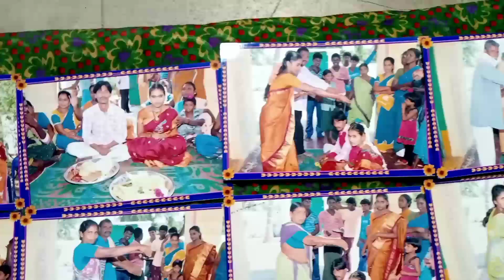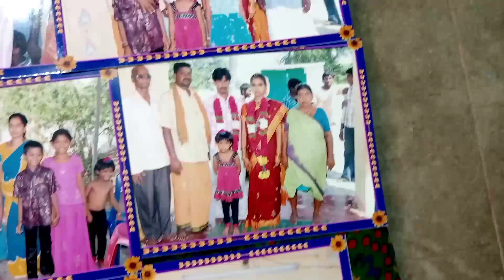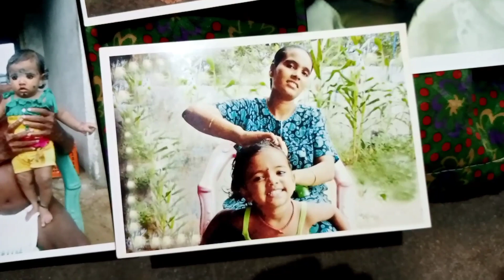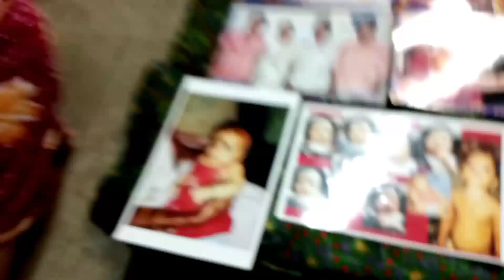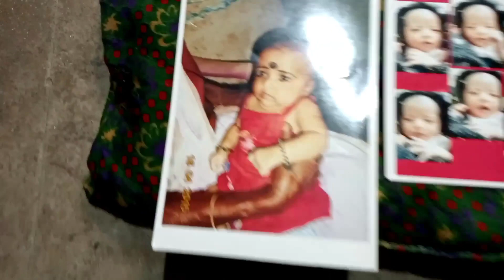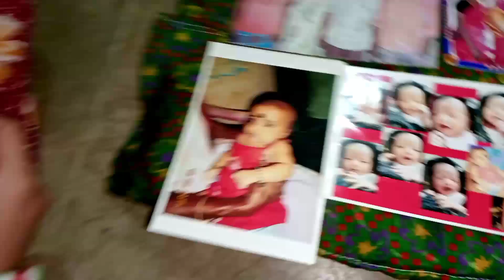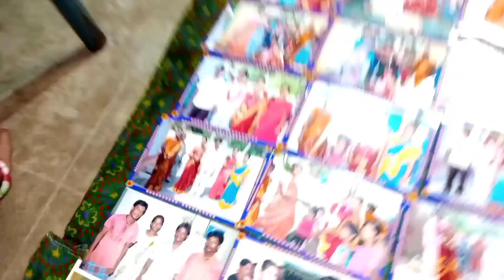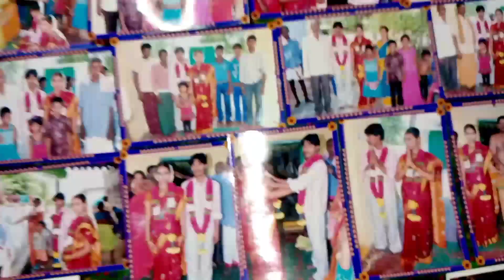మా పెళ్ళి ఫోటోలు happy family sweet memories 💗💗💗💞😍